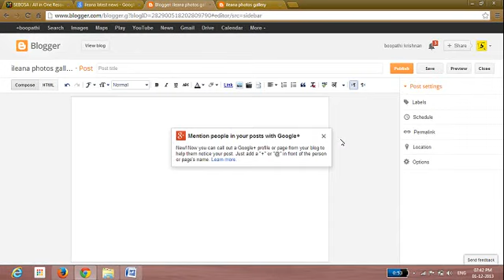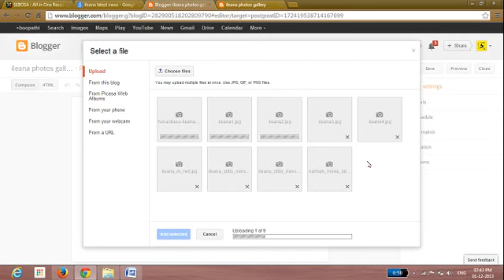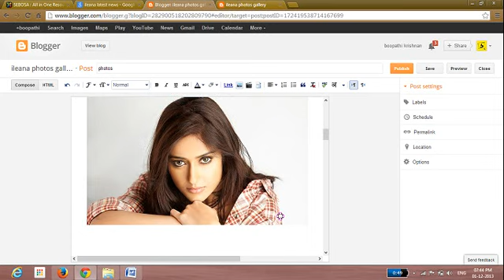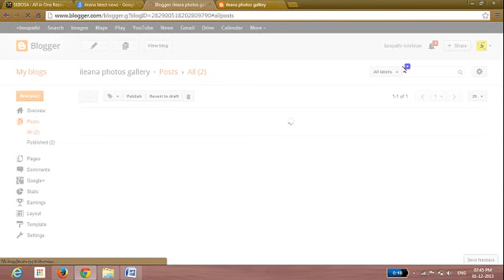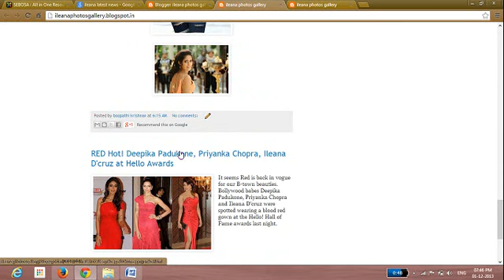15 how to insert photos for blog post | Online Job In Coimbatore | sebosa software services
Sebosa Software services : No.6, Vaishnavi complex (2nd floor), Ranga konar street, kattoor, Coimbatore - 641009 Web ph:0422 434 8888, 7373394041 ,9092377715.
online jobs,training&more. | Online Job In Coimbatore , Work From Home Online Jobs in Coimbatore , online formfilling job without investment | Coimbatore | Jobs ,Home Based On Line Jobs In Coimbatore Without Inve at Website home based typing work coimbatore without registration fee Coimbatore leads in online job activities Coimbatore- Online Jobs coimbatore.